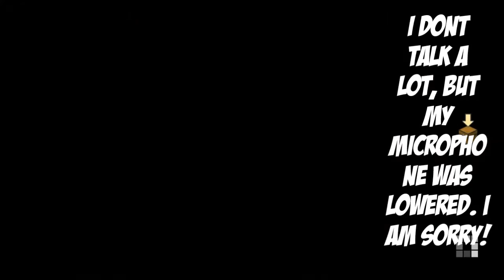Minecraft Story Mode - Chapter 4 Episode 1 - Ivor?!?!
Chapter 4 is out and here is episode 1 hope you enjoy!